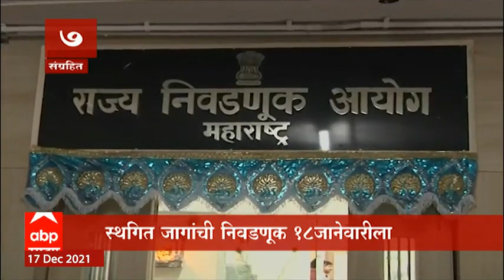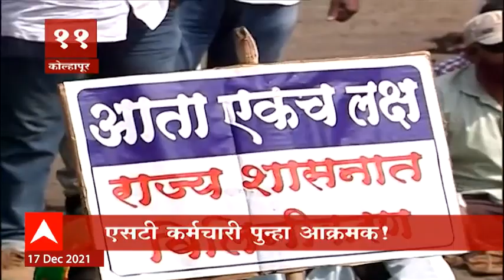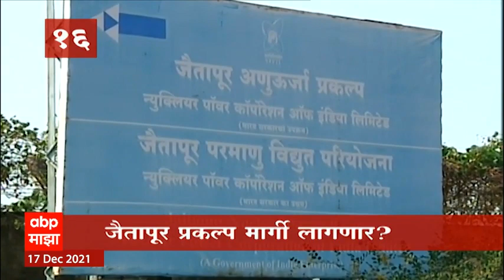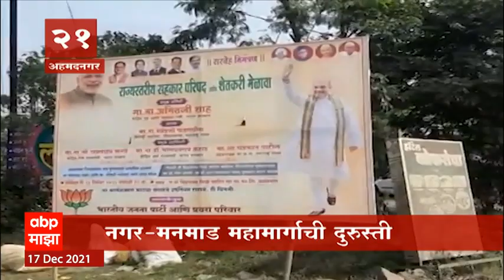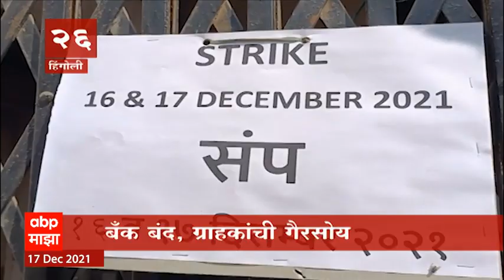TOP 50 : दिवसभरातील 50 बातम्यांचा वेगवान आढावा : बातम्यांचं अर्धशतक : 17 डिसेंबर 2021 : ABP Majha